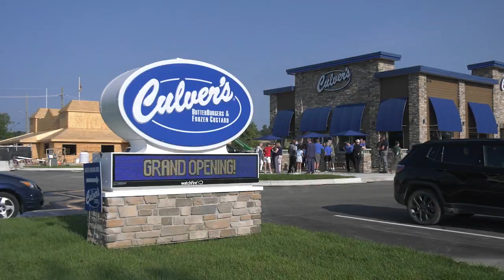ONTV News Break: Culver's Grand Opening (08/09/23)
On the morning of Wednesday, August 9, 2023, the Orion Area Chamber of Commerce helped celebrate the official grand opening of Culver's SECOND location with a ribbon-cutting ceremony.